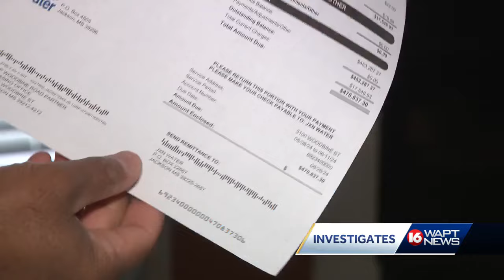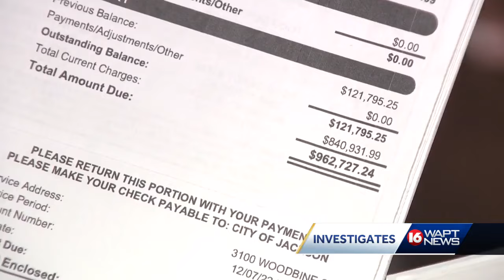Apartment owner responds after JXN Water cuts off service